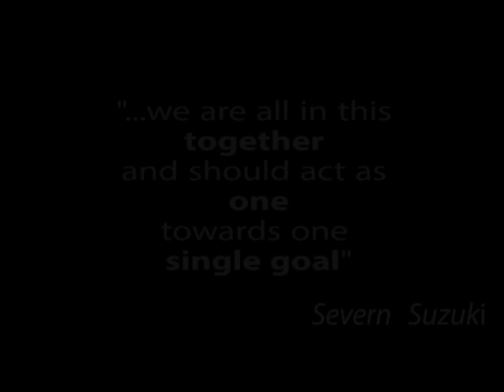Quest for Earth Workshop I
The Ecology of Engaged Learning Through Dance, Rap, Science and Technology" -- Workshop by Melanie West (CEO, TIz Media), assisted by Peggy Choy and Charlie Lee, Lathrop Hall, University of Wisconsin-Madison.

Music produced by Kurtis Toledo.
Chorus lyrics by Aaron W. Covington.

The workshop was made possible by generous funding from the University of Wisconsin-Madison Office of the Vice-Provost for Diversity & Climate and the Asian American Studies Program, and from The Chicago Journalism, Art and Media Project (C-JAM) who generously donated video equipment.

Thanks to our co-sponsors: Asian American Student Union, Asian American Studies Program, Dance Department, Department of Afro-American Studies, Filipino American Student Organization, Office of the Vice-Provost for Diversity & Climate, Peggy Choy Dance Company, UW Break Dance Club & Tiz Media Foundation.
Thanks to the East Madison Neighborhood Center!

This workshop was part of a series of events, "Breakin' Ground:  Engaged Learning Across Borders of Health, Education & Hip-Hop" in association with The 9th International Festival of Urban Movement:  Breakin' The Law Style Defined